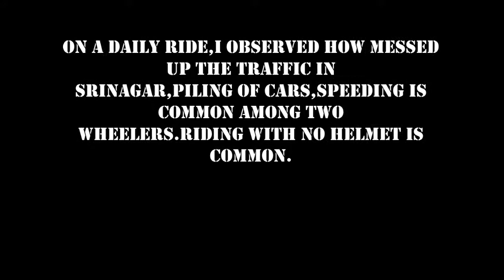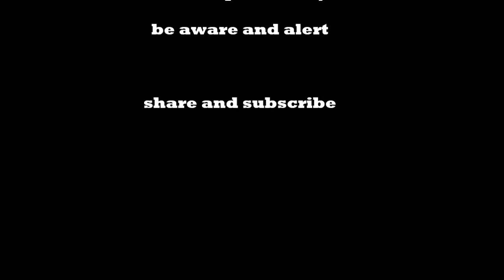Srinagar city scenes of traffic mess and no helmets anywhere vlog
WELCOME TO 3RD VLOG

I recorded this while going home FROM DALGATE TO FORESHORE and saw how people are being acting crazy like in this video . There are students,daily commuters who fail to put on a helmet while riding.other car drivers piling up and driving like hell. I think these are reasons for life losses during such mishaps.this was my important vlog which had to put on here.

Shot with - GoPro hero
720-60 fps superwide
Ride - Ktm Duke 390 abs
Music credits - Moments musicaux D780 - Artur Schnabel